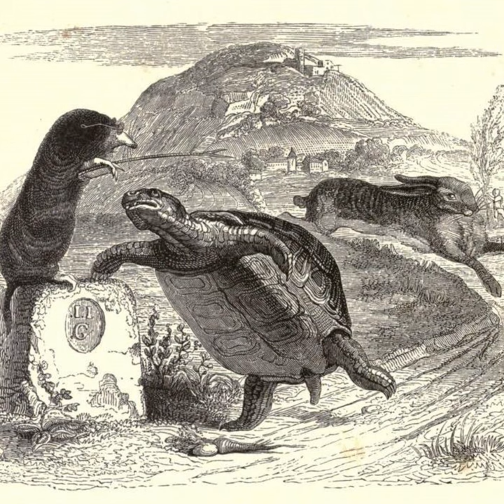Tortoising and Hare-ing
When it comes to creative projects, are you a tortoise or a hare? Or both?

Podcasts recommended: This Sounds Serious and In the Dark

Song: "Los Pollitos Dicen"